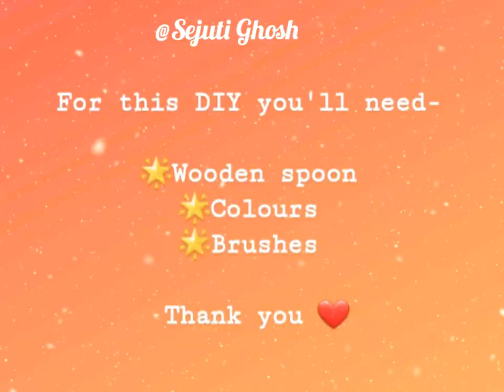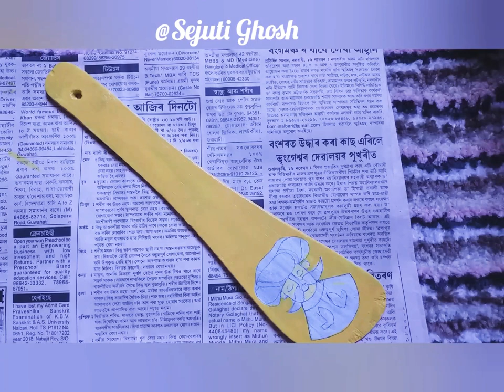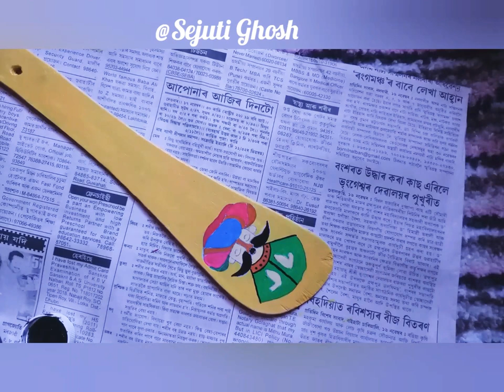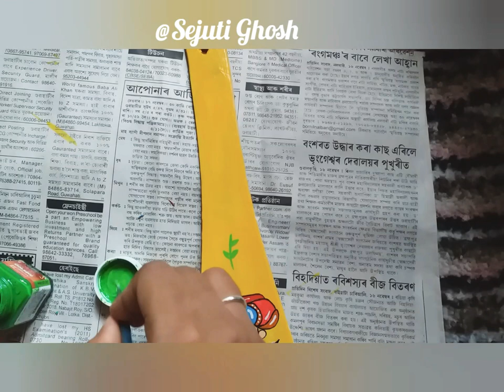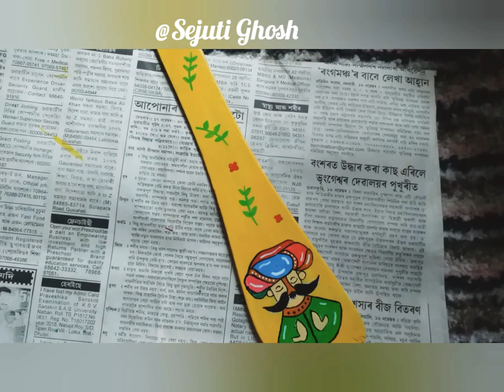DIY wooden Spoon painting || Best out of waste|| Home decor|| Zero budget craft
Hie all hope everyone is doing well. I am showing you how to make easy and beautiful wooden spoon painting. In this video I have shown you which is very easy and simple. This video is very helpful.

For this DIY you'll need-
●Wooden spoon (used or waste)
●Colours
●Brushes

Do give your feedback about this video ,it give me motivation for better videos and to improve upon as we grow together.

Hope you're all enjoyed the video. Let's be friends 🤗

●For more crafts click on the link given
below -

Thank you soooooo much for watching keep supporting ❤🤗

See you soon in the next video💕...take care🌺💕